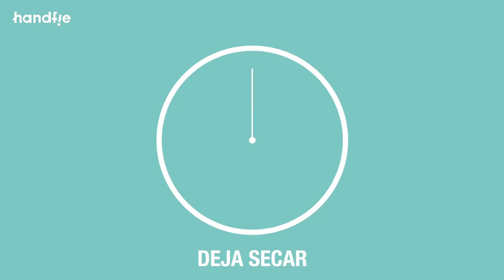Árbol de Navidad pequeño casero · Handfie DIY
Así puedes hacer un árbol de Navidad pequeño con tres listones de madera, cuerda y unas bolas bonitas. Lo puedes poner para decorar una mesa o en un rincón de tu salón :) ¡Dinos en los comentarios qué te parece!

- Cola blanca
- Barniz
- Bolas de Navidad
- Hilo Transparente
- Madera
- Cinta de carrocero
- Hembrillas pequeñas
- Ingletadora
- Lija
- Paletina
- Sierra manual
- Tijeras

➀ Corta las piezas de madera
➁ Pega las piezas con cola
➂ Haz los agujeros para colocar la cuerda
➃ Barniza la madera
➄ Decora el árbol de Navidad

¡Todos los pasos completos en nuestra web!

¿Dudas? ¿Sugerencias? ¡Déjanos un comentario!